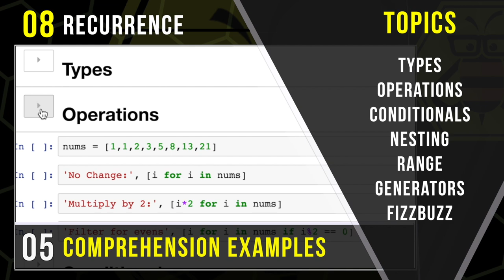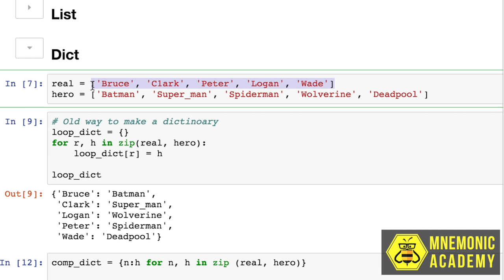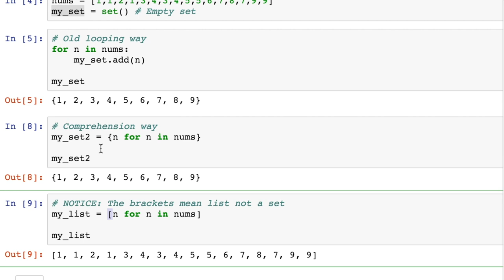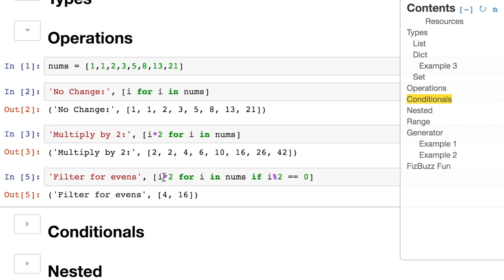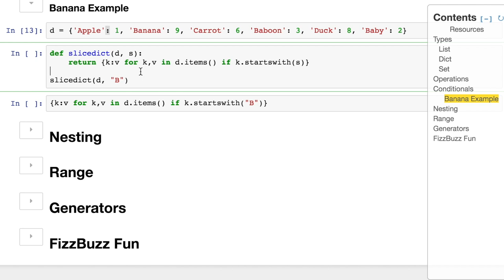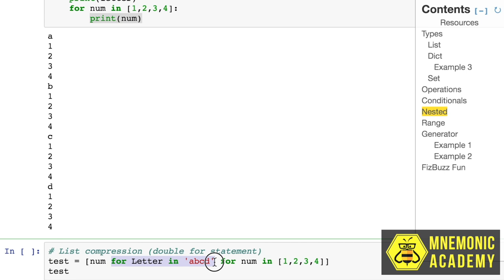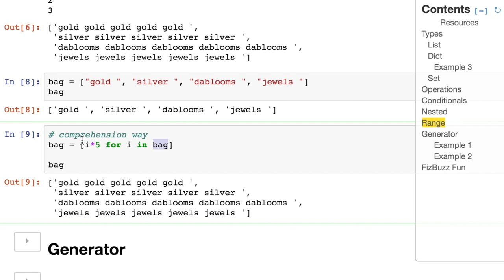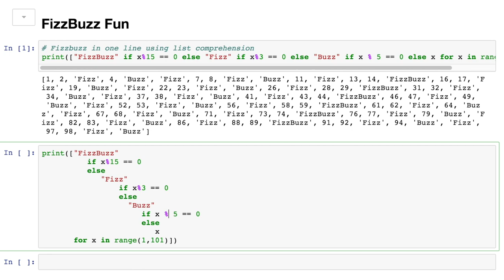How-To: Python Comprehensions of generators, conditionals, operators, lists, dics & sets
The following video is from an online educational course produced by Mnemonic Academy that teaches the basics of Python programming using mnemonics, metaphors and the science of learning titled “Learn Python: Like a Bee Student”, taught by instructor Dylan Jorgensen

Welcome, in today's lesson we will be learning the “how” of programming by reviewing code examples that demonstrate the following topics.

How to make a comprehension for a list
How to make a comprehension for a dictionary
How to make a comprehension for a set
How to nest multiple loops inside a single comprehension
How to work with generators and comprehensions
How to solve the fizzbuzz problem in one line using comprehensions

Interested in Learning More About Online Courses That Teach Using Mnemonics, Metaphors and the Science of Learning?